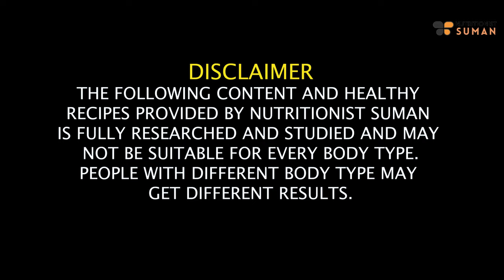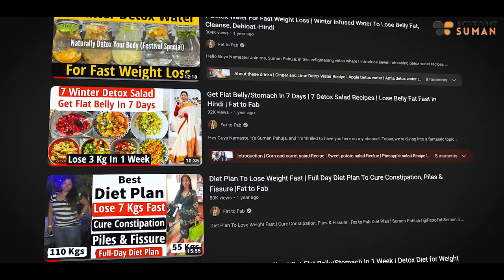7 Days Detox & Cleansing Diet Plan For Instant Weight Loss | 499 Diet Plan - Suman Pahuja|Fat to Fab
499 - 7 Days Detox & Cleansing Program:-

Hello everyone! In this transformative video, I'm thrilled to introduce a 7 7-day detox and cleansing Diet Plan crafted for instant weight loss. The video is presented in Hindi, and I'll guide you through this comprehensive plan designed to kickstart your weight loss journey.

Explore the carefully curated meals of this detox and cleansing diet plan, aimed at providing instant results. I'll share practical tips on how to follow this plan effectively to achieve your weight loss goals.

es and embrace a healthier lifestyle together!

TIMESTAMPS:
00:10 - why I got face swelling
01:00 - How to get rid of extra weight fast
01:41 - How to detox your body

SUMAN PAHUJA.